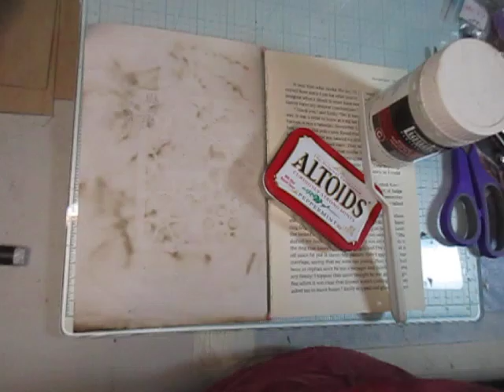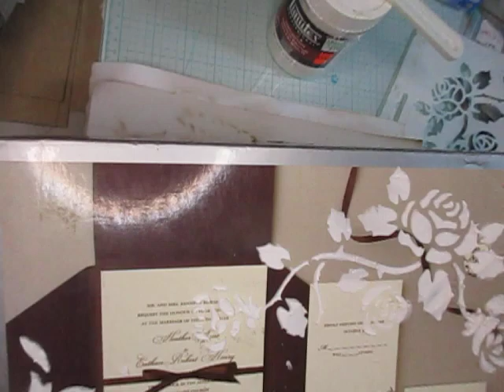Craftwithme Altered Altoids/ Cardboard Box Part 1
Adding modeling paste to give texture to altoids and cardboard box.